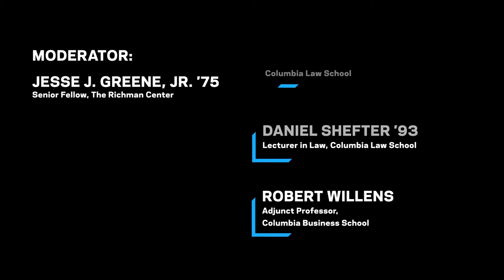Impact of Tax Reform on Financial Transactions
The Tax Cuts and Jobs Act slashes tax rates, transforms corporate taxation, and brings countless other changes to the table. The stated purpose is to increase economic growth in the United States—but will it? The Richard Paul Richman Center for Business, Law, and Public Policy brought together Michael Graetz (Columbia Alumni Professor of Tax Law at Columbia Law School), Daniel Shefter '93 (lecturer in law at Columbia Law School), and Robert Willens (adjunct professor at Columbia Business School) to discuss.

In this video, 2 of 3, Robert Willens discusses how the new law is likely to impact transactions like M&A and entities like MLPs and S corporations.